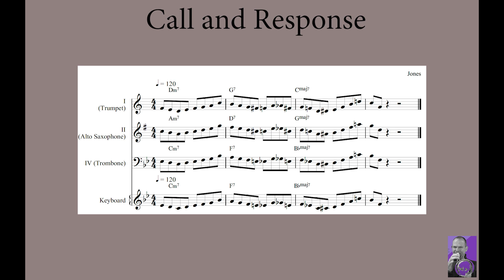Jazz Lick #7 ii V I in Bb call and response practice learning 2-5-1’s